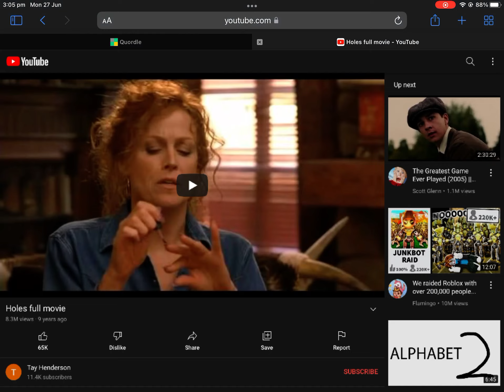Todays quordle insanely fast like holy part 14 27/6/22